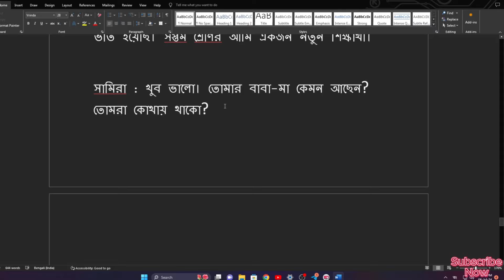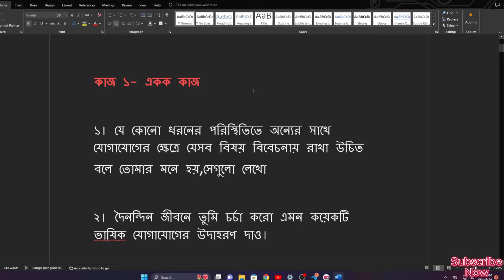৭ম শ্রেণির অর্ধ বার্ষিক পরীক্ষার নমুনা প্রশ্ন ২০২৪ বাংলা৷ Class 7 Bangla Mullayon 2024।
৭ম শ্রেণির অর্ধ বার্ষিক পরীক্ষার নমুনা প্রশ্ন ২০২৪ বাংলা৷  Class 7 Bangla Mullayon 2024।

সপ্তম শ্রেণির অর্ধ বার্ষিক পরীক্ষার প্রশ্ন ২০২৪ বাংলা
অর্ধবার্ষিক মূল্যায়ন কীভাবে হবে
class 7 mullayon 2024 syllabus
class 7 samostik mullayon 2024
class 7 mullayon 2024 bangla
সপ্তম শ্রেণির মূল্যায়ন পরীক্ষা ২০২৪
সপ্তম শ্রেণির মূল্যায়ন পরীক্ষা ২০২৪ গণিত সপ্তম শ্রেণির মূল্যায়ন পরীক্ষা ২০২৪ বাংলা সপ্তম শ্রেণির ষান্মাসিক মূল্যায়ন ২০২৪
সপ্তম শ্রেণির অর্ধ বার্ষিক পরীক্ষার প্রশ্ন ২০২৪ সপ্তম শ্রেণির অর্ধ বার্ষিক মূল্যায়ন ২০২৪
 সপ্তম শ্রেণির অর্ধ বার্ষিক পরীক্ষা 2024